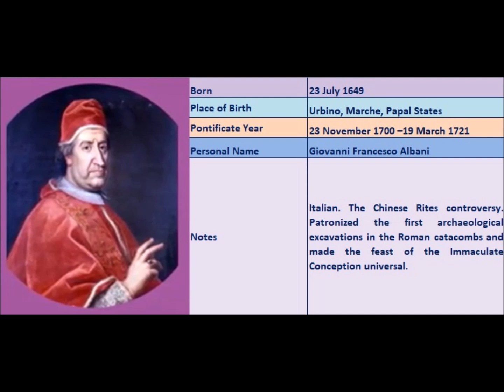Popes of the Catholic Church - 243.Clement XI